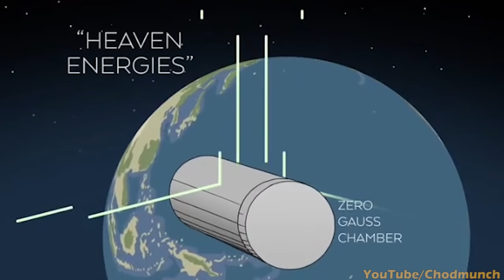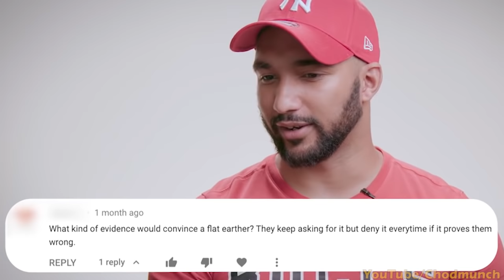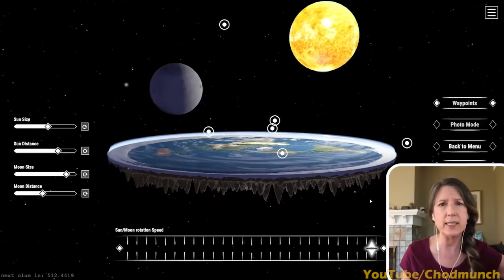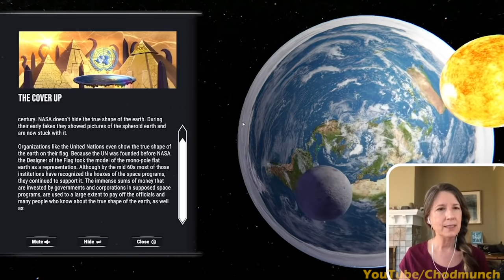Flat Earth FAILS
This is a turd in a punchbowl of conspiracy theories. It taints all others.
Here's a link to a great documentary about a man who calls out Liars

▬▬▬▬ Video Segments  ▬▬▬▬

0:00 - The Light Test
0:48 - Gyroscope Test
2:16 - Is Mars flat?
3:42 - Horizon Stripe Test
4:29 - Body Language Analysis
6:11 - Flat Earth Simulator Challenged
8:20 - NASA's sole purpose...
8:46 - Concorde's window scam?
9:51 - The best hope to prove flat earth
10:48 - Outro